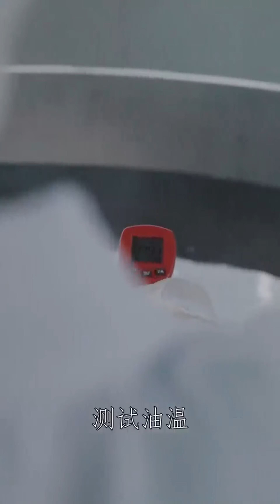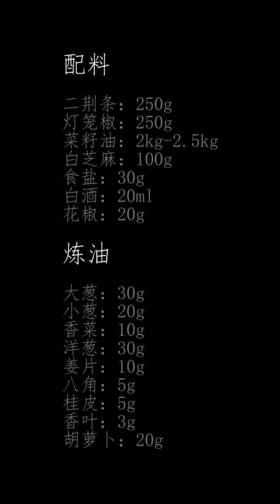Video nấu ăn tại nhà trung quốc hot douyin triệu view